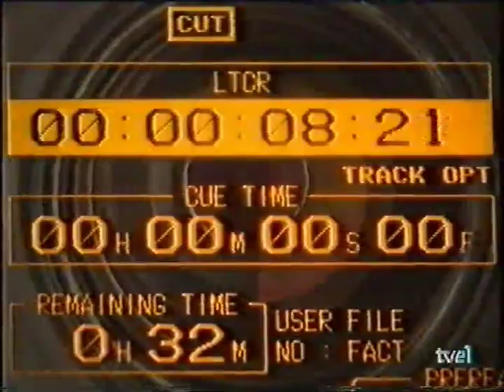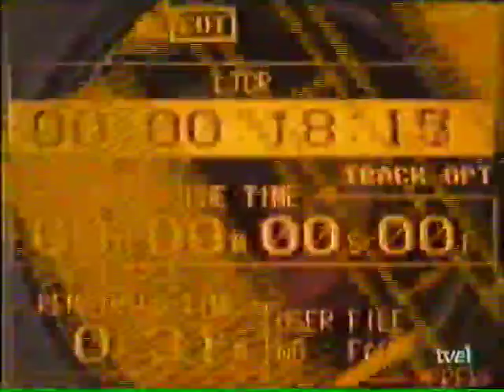Carbajales de Alba (Zamora) - Fiestas 1995 -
Carbajales de Alba (Zamora, Spain) - Fiestas Septiembre 1995 -
Realización y Producción: Richard Video